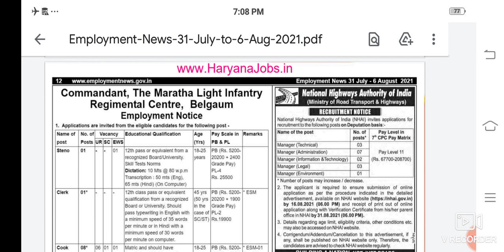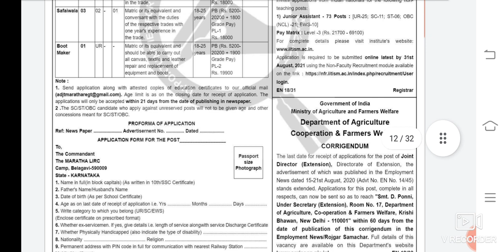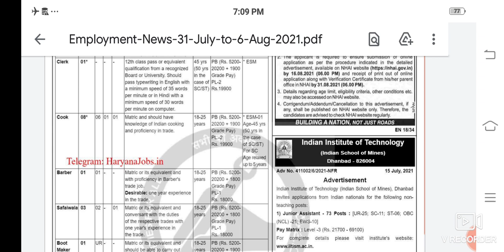आर्मी बेलगाम कैटं भर्ती आ गई है दसवीं पास भर्ती, CLERK, MTS, ALL INDIA पूरी जानकारी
आर्मी छावनी बोर्ड भर्ती आ गई है, दसवीं पास भर्ती ALL INDIA, ONLINE, 18 TO 30 पूरी जानकारी